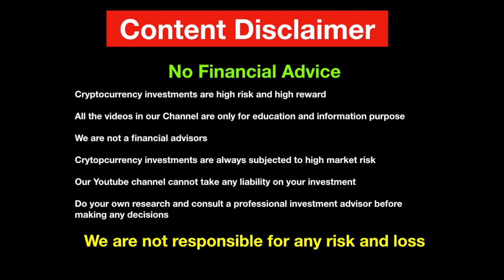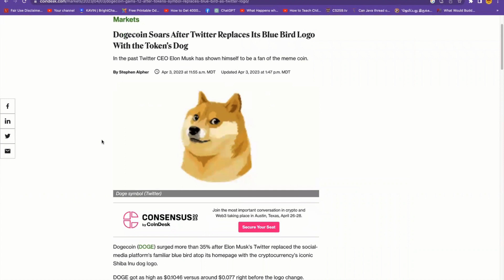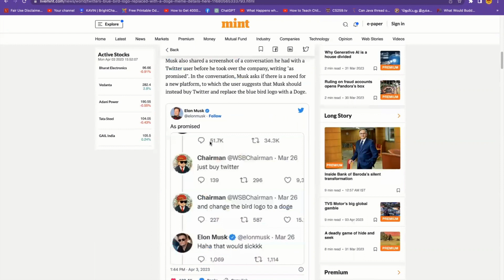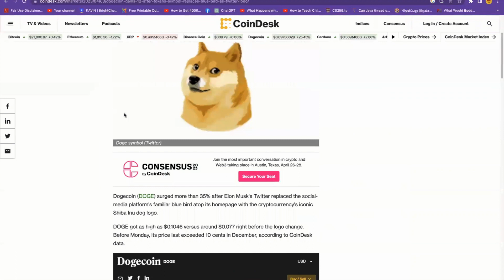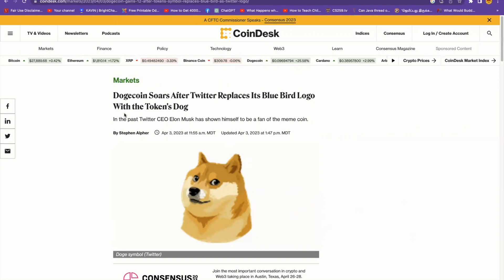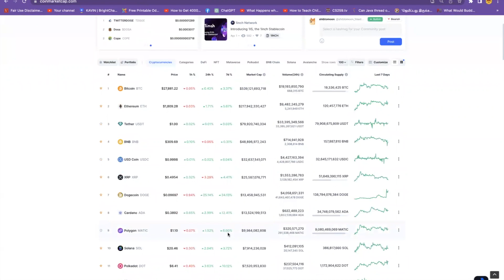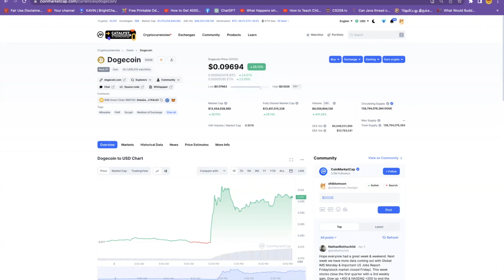Dogecoin 30% hike |Elon Musk| Twitter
and use my username (dkk202) as your invitation code.

Our opinions are not recommendations, always do your own research - DYOR. Please consult a professional financial advisor if you need financial advice. Investing in crypto & shares poses an extreme risk of of funds! Manage your personal risk based on your own personal situation. Cryptocurrency related investments are high risk and high rewards. We are not responsible for any loss.

Never put all the eggs(MONEY) in one basket.